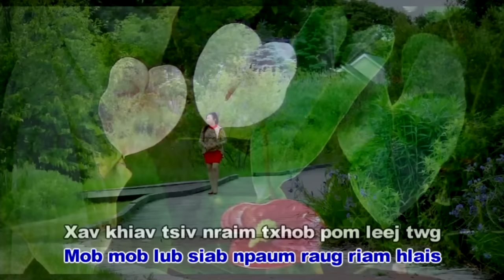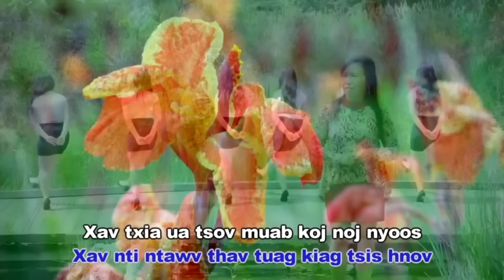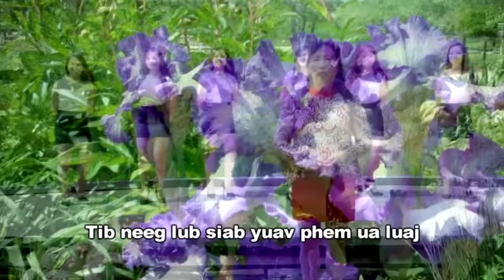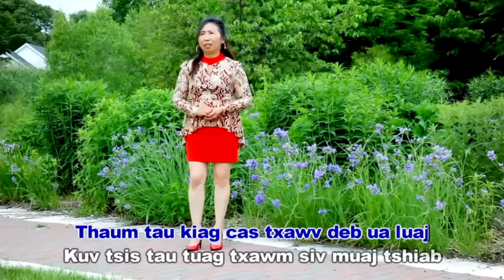Xav Yaj Ntshis ( Music Video ) BY Kelly Lor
NKAUJHNUBPRODUCTION
Xav Yaj Ntshis muab coob fim rau txhua tus ua muaj kev tu siab
xav tau hu rau peb NKAUJHNUBPRODUCTION TXHUA LUB SIJ HAWM UA TSAUG NTAU